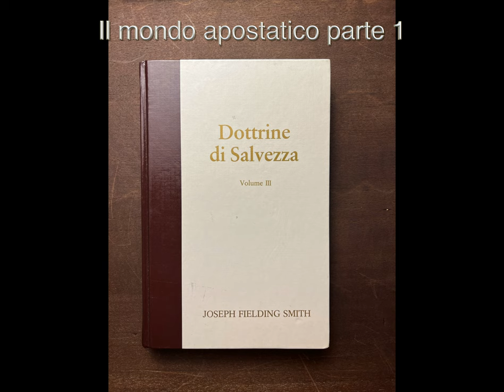Il mondo apostatico, Dottrine di Salvezza III, ascolta le Scritture Sacre